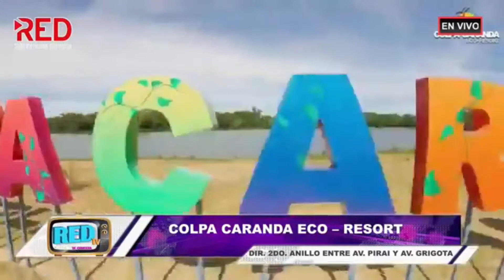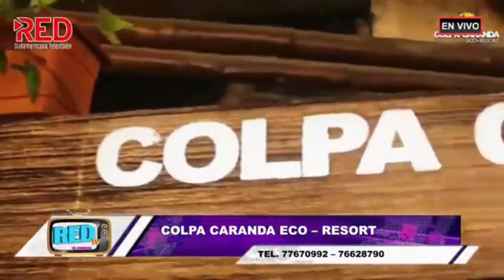COLPA CARANDA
Gracias a Colpa caranda que estuvo en RED TV dandonos a conocer todo el establecimiento y los juegos que tienen para ti y tu familia.

Para mayor informacion, te esperamos en nuestras oficinas ubicadas en el 2do anillo entre Av. Pirai y Av. Grigota local #3 o envíanos un mensaje via Whatsapp en los siguientes links👇